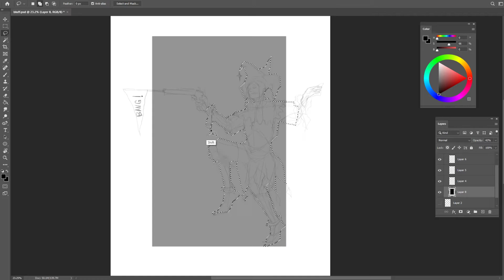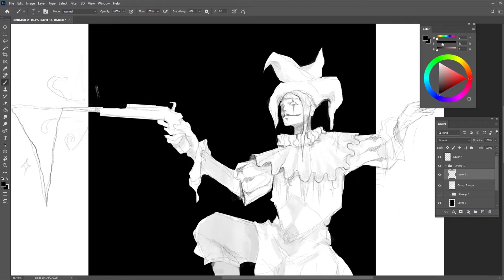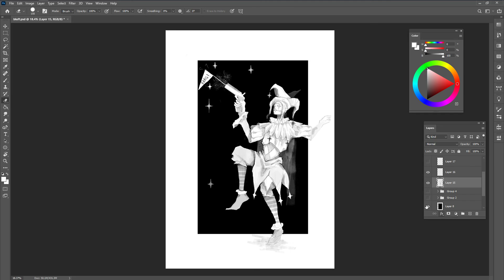inktober 2022 DAY 20 : BLUFF | Digital painting (timelapse)